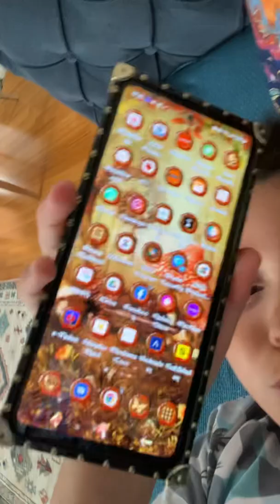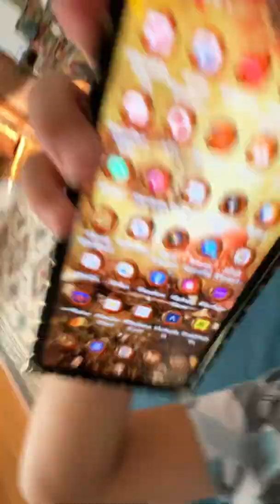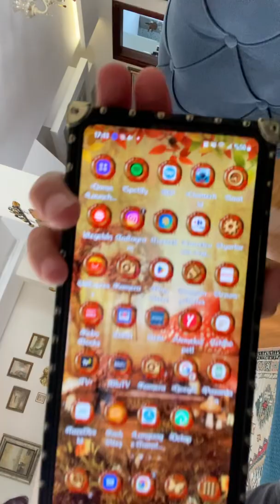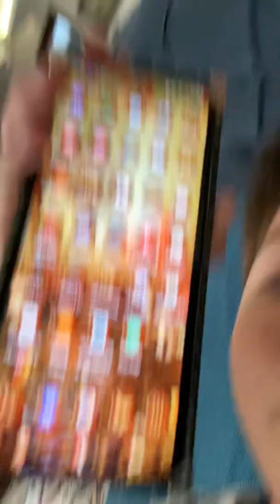13 Ağustos 2022